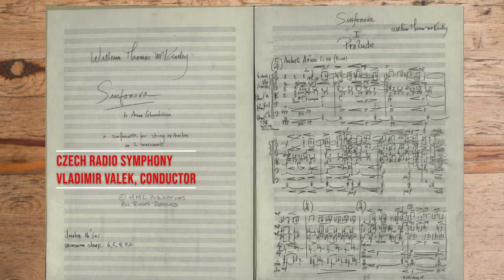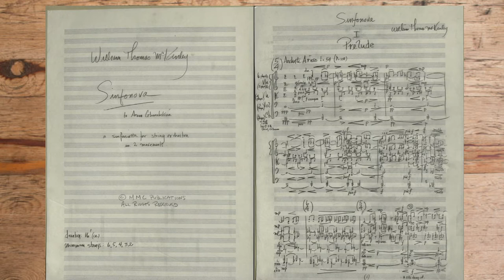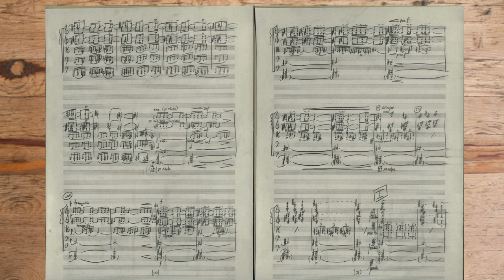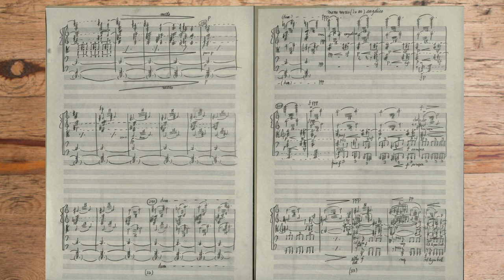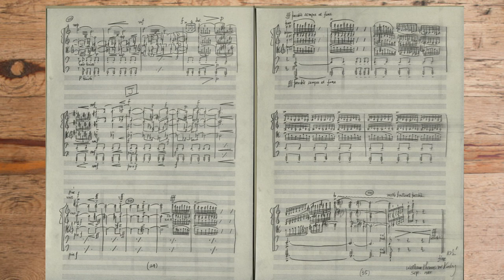McKinley: SinfoNova (1985) for string orchestra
I. Prelude: Andante arioso
II. Overture: Allegro magico (08:48)

Commissioned by the SinfoNova Chamber Orchestra and premiered on 14 Mar 1986 at Jordan Hall, New England Conservatory of Music, Boston, MA. SinfoNova, Aram Gharabekian, Cond. Recorded here with the Czech Radio Symphony Orchestra from 1994 under the direction of Vladimir Valek. The video is McKinley's original pencil manuscript on vellum.

PROGRAM NOTES:
"A commission with stipulated guidelines -- such as the idiosyncrasies of a given performer or a conductor's style -- always inspires me. When I was given a commission by SinfoNova to consider working within the guidelines of a unifying theme or character, my musical thoughts were thus set in motion at once. As this theme was to have Baroque connotations and overtones, my first explorations went directly to the world of Bach and Vivaldi. I then planned a string symphony cast in two-movement form (slow - fast) which was to evoke what I consider to be two of the most important characteristics of the Baroque: monolithic structure and homogeneous texture. Interestingly enough, these two characteristics have much in common with our modern musical mainstream and it was therefore not difficult to invent analogies that seemed compositionally appropriate. Having always been interested in the Affektenlehre or Baroque doctrine of affections or emotions, I chose a 'sighing' motive for the first movement and a 'running' motive for the second. The 'sighing' motive is derived (in terms of rhythmic shape and tempo) from the F Minor Prelude in Book II of Bach's Well-Tempered Clavier. The 'running' motive, although original in plan, has much in common with the kind of perpetual motion so often heard in Vivaldi. Each motive is ubiquitous, and both are supported by the kind of harmonic evolutions and repetitive characteristics inherent in the high Baroque style. Imagine Bach working in 1986: what might he do? What might his interests be? I am certain that he would be fascinated by the wide range of tonal possibilities available to explore and expand upon. Indeed, Bach helped to foster the beginnings of expanded tonalities. The influence of his works was to be far-reaching, particularly in the 19th century, when Romantic harmony developed its own path of tonal riches, a path that nonetheless owed each step of its way to Bach. Perhaps this is the main reason why I too have returned to the tonal path, not in an anachronistic manner, but in a manner which both preserves and adds to this great harmonic heritage. I hope that this new symphony, SinfoNova, brings this heritage to new light while at the same time satisfying the natural tonal laws which have been ignored by so many of the avant-garde."